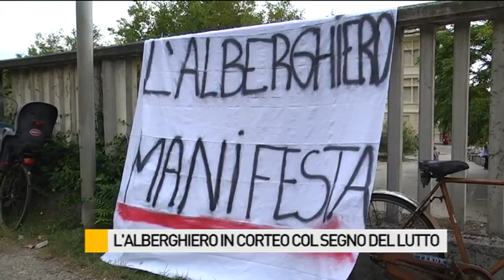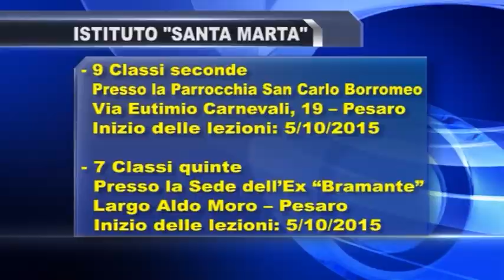L'Alberghiero in corteo a Pesaro col segno del lutto